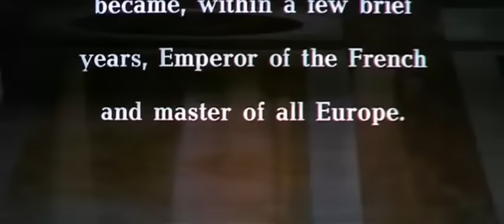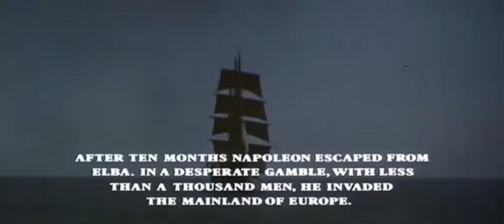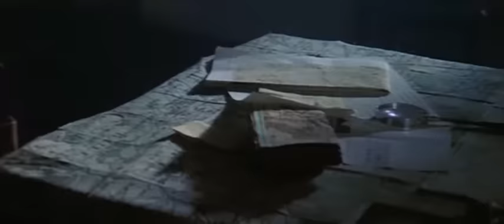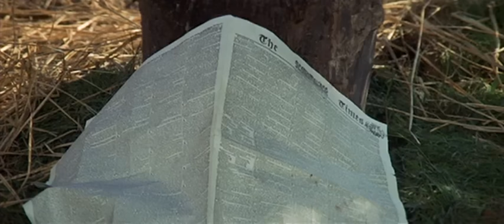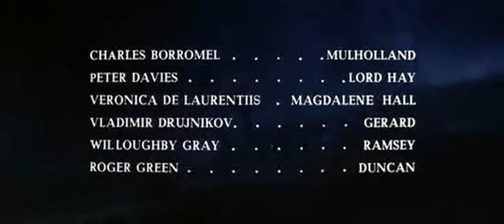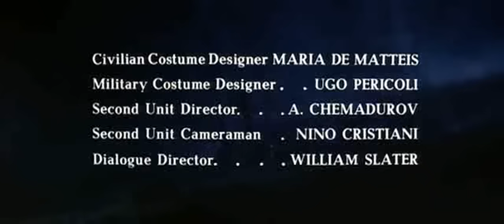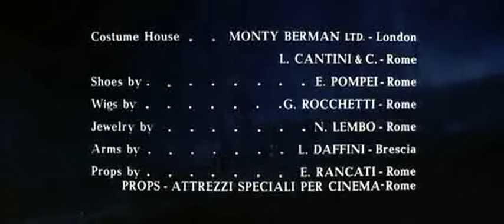Waterloo 1970 (Español)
La película trata sobre la última batalla de Napoleón Bonaparte (Rod Steiger), la batalla de Waterloo, que significó su caída definitiva tras el periodo de inflexión conocido como los Cien Días.TODOS LOS DERECHOS RESERVADOS A DINO DE LAURENTIIS ©.Copyright Responsabilidad Bajo la Sección 107 de la Ley de Propiedad Intelectual de 1976 , se tiene en cuenta para el " uso justo " para los propósitos tales como crítica , comentario , información periodística, la enseñanza, el estudio y la investigación. El uso justo es un uso permitido por la ley de derechos de autor que de otra manera se está infringiendo . Sin fines de lucro , educativas o de uso personal inclina la balanza a favor del uso justo.